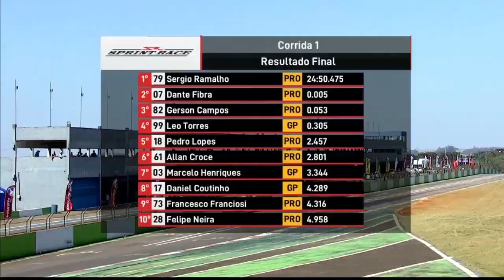VELOCIDADE MÁXIMA SPRINT RACE ETAPA CASCAVEL 2019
BETO BORGHESI